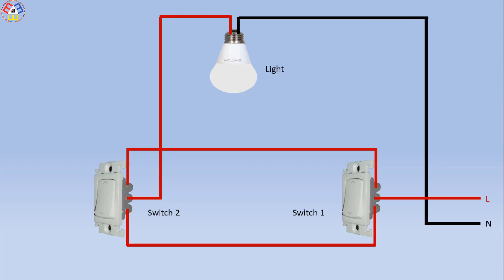How To Make 2 gang 2 way light switch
In this Video 2 gang 2 way light switch connected to on off. 2 way Switch to one light. 2 way light switch high low diagram.. switches are connnected to light bulb. 220v ac line voltages power supply.